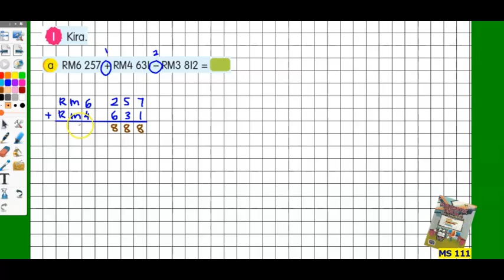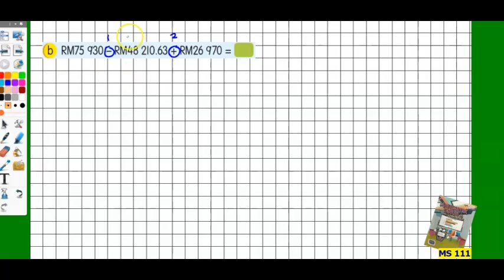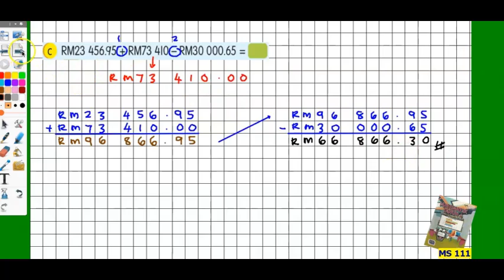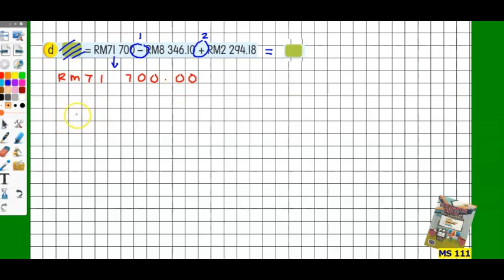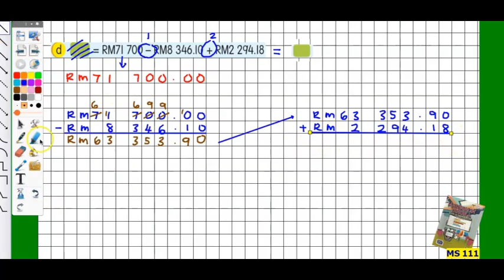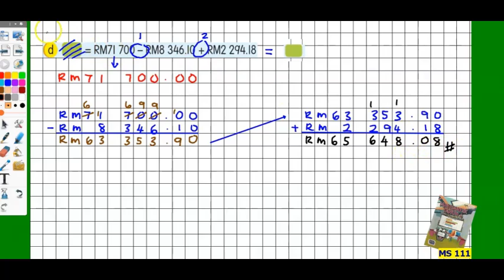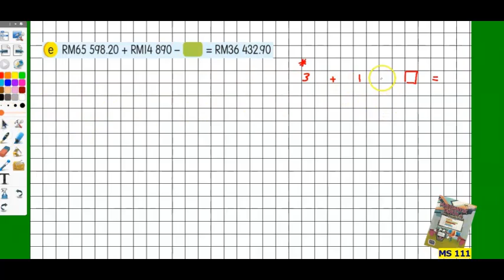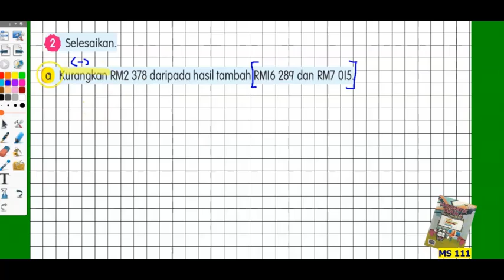tahun 4 | ms 111 | tambah dan tolak wang | matematik tahun 4